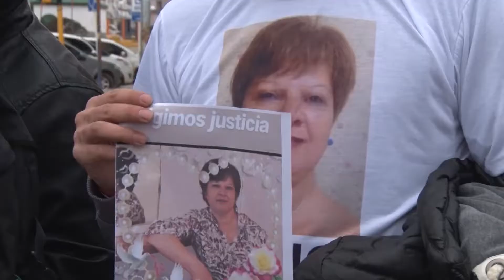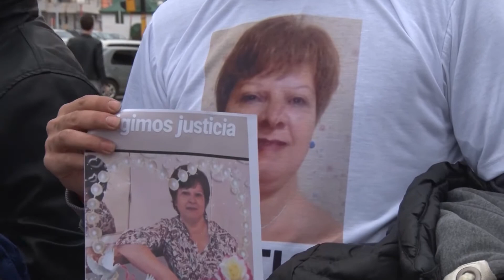MARCHA POR GLADYS MOLEDO, FAMILIARES PIDEN JUSTICIA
Familiares y allegados convocaron esta tarde a una marcha para pedir justicia por la artesana de 53 años, asesinada en su hogar. A una semana del hecho, denuncian que aún no reciben el cuerpo de la víctima y que no reciben ningún tipo de información oficial.